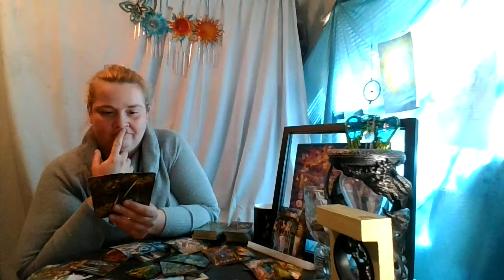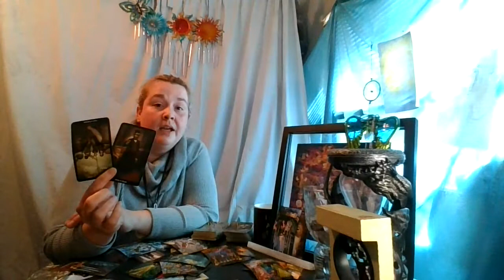Aries 2nd 1/2 of May: Something Has to Give, or Something is Going To!